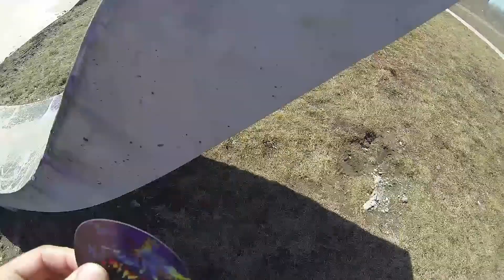Mac 11 Toronto Trip 2015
Nick Chambers, Justin Dawe and Brody Bailey invited myself on a wild Mac 11 crew trip to Toronto for some skateboarding and the Pabst Street Jam.  After a crazy night of drinking and nick scoring us tickets to the official after party at the ice bar, we had a huge breakfast and hit the long hungover road home.

Filmed by: Jordan Groves, Brody Bailey
Edited by: Jordan Groves